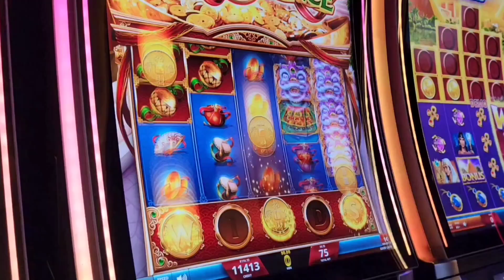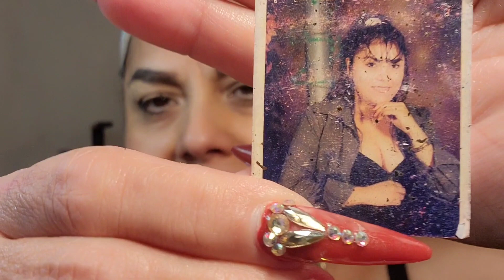vlogmas#9 guarecita+Ross dolar burlinton+al fin las encontre+para tix tox+walmart